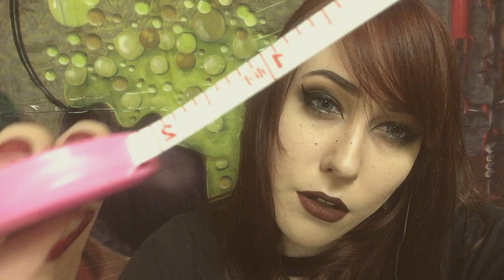ASMR The Witch